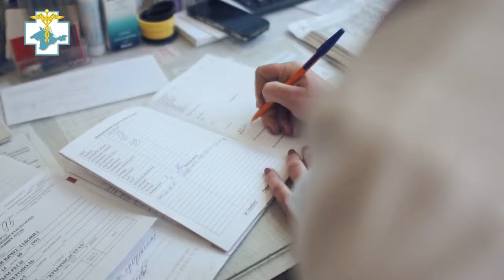ТОФМС РК Игровой